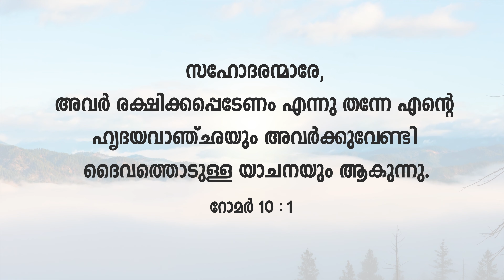Start your Day with God's Word #87